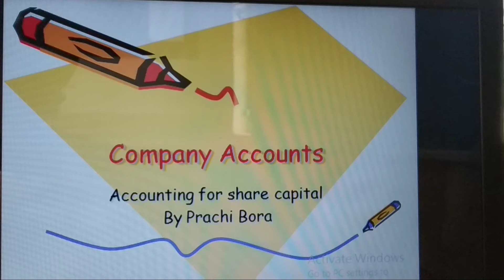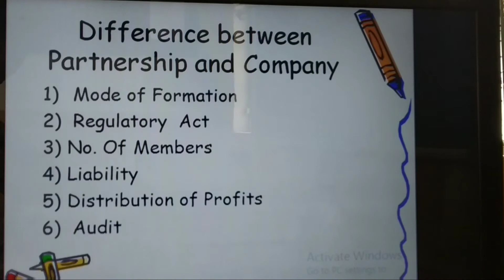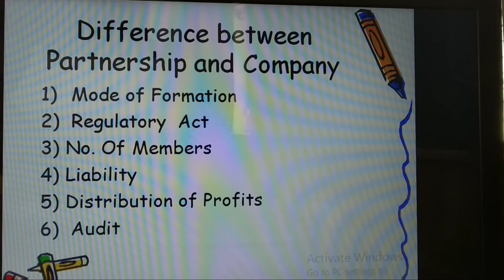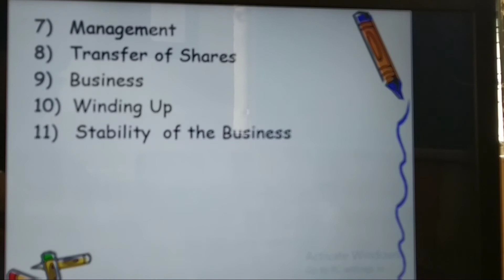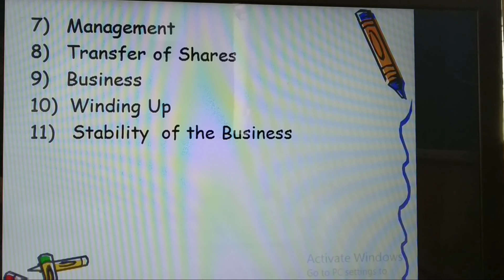Accountancy XII, Part 2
Accounting for share capital, Unit 1